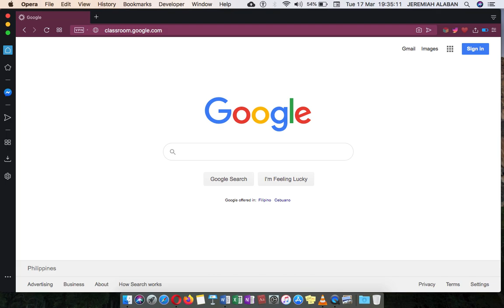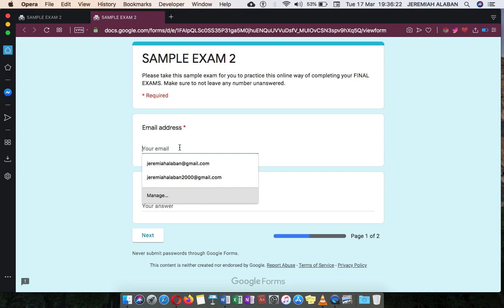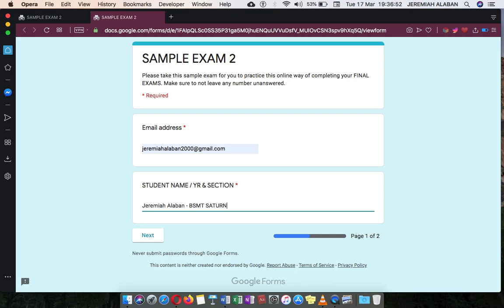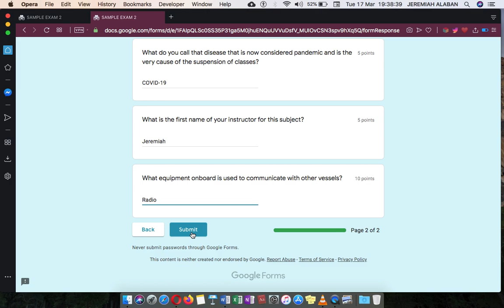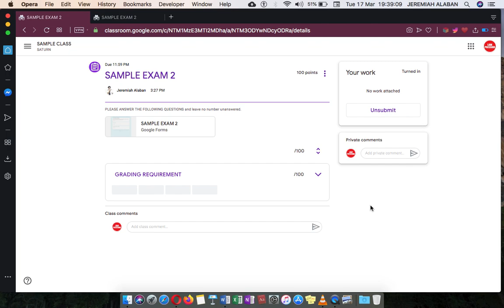HOW TO ANSWER QUIZ ON GOOGLE CLASSROOM